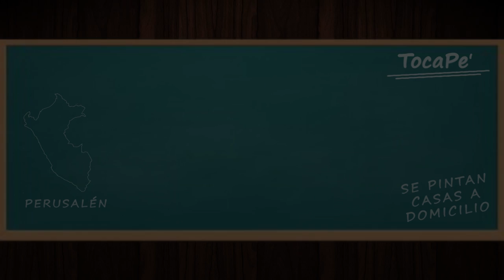Triciclo Perú - Los Mojarras - Cover #017 🎸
TocaPe : Para más Covers y Tutoriales 🇵🇪 🎵 🎸